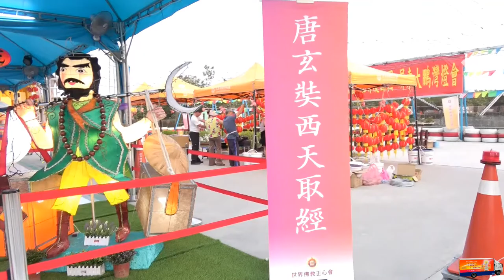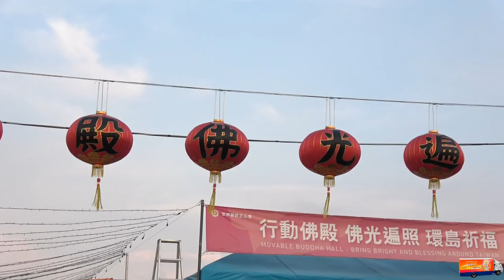佛教正心會Youtube頻道 | 30成雙，花燈結綵，雙囍臨門，台灣燈會30載，行動佛殿環島祈福30站，元宵團圓鬧花燈，西遊取經諸吉祥！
適逢台灣燈會30週年，行動佛殿也迎來第30站—屏東縣大鵬灣燈區東轉運站！與您歡慶元宵佳節！今年中華民國108年為豬年，世界佛教正心會行動佛殿特別結合「唐玄奘西遊取經 悟空八戒悟淨ㄧ同行」製作等人高的花燈，祈願行動佛殿活動如西遊取經般諸事吉祥圓滿！

行動佛殿也於屏東大鵬灣燈區東轉運站旁邀請全台灣表演藝術家於行動佛殿前樂藝供佛，共度元宵佳節！
每日更有發財小禮物與手提金豬🐷燈籠與您一同鬧元宵！
行動佛殿與您在屏東大鵬灣東轉運站與您不見不散元宵慶團圓!